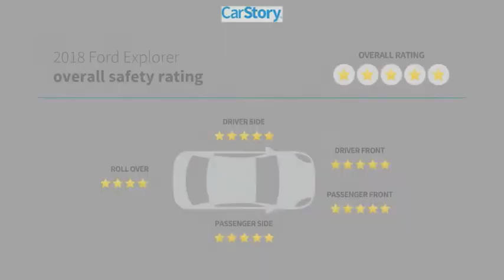2018 Ford Explorer 21502B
2018 Ford Explorer XLT